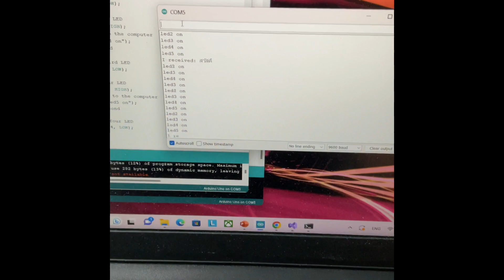ตัวอย่างโครงงาน Arduino UNO เพื่อ ไฟกระพริบ LED 4 ดวง พร้อมกับส่ง ข้อความ สถานะของหลอดไฟ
ตัวอย่างโครงงาน  Arduino UNO เพื่อ ไฟกระพริบ LED 4 ดวง พร้อมกับส่ง ข้อความ สถานะของหลอกไฟ และ ส่งข้อความ ผ่าน seriel port